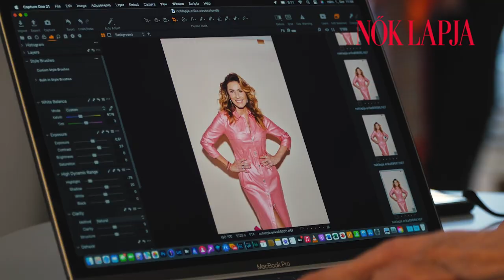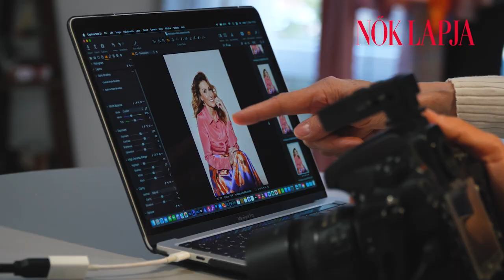Miklósa Erika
Miklósa Erika a Nők Lapja címlapján